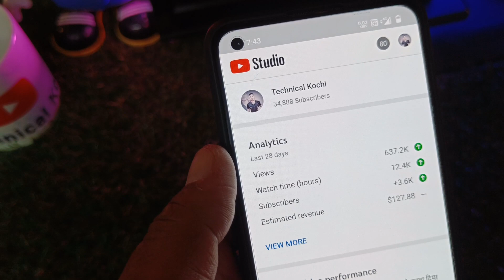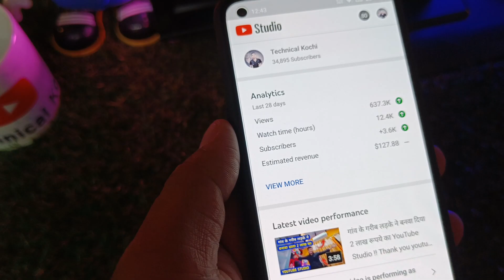please help 🥺😥🙏 !! YouTube मेरे 2 हजार Subscriber खा गया 😲😱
My Name Is Pradeep Kumar And Welcome
               To Our YouTube Channel
                  ✨Technical Kochi✨

              🔴 doston aaj ki is video mein main aapko bataya hai ki YouTube subscriber kam kyon kar raha hai dhanyvad 🙏

🤔Your Queries🤔

YouTube new bug

                    ✨Channel Host✨
                    *PRADEEP KUMAR*